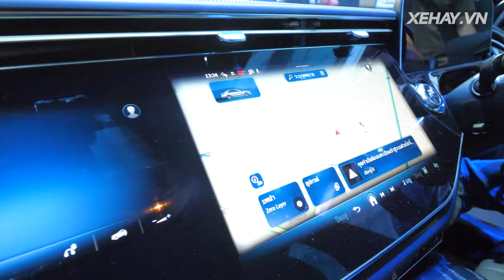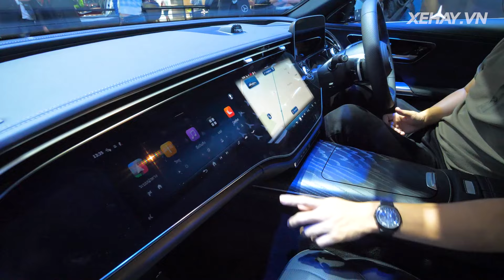Thực tế Mercedes-Benz E-Class 2024: Sang - xịn - mịn và… rất hợp gu Châu Á |XEHAY.VN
MỤC LỤC
00:00 Intro
00:22 Giới thiệu xe
00:52 Thiết kế đầu xe
03:26 Động cơ
03:47 Thân xe
04:47 Đuôi xe
06:07 Hàng thế thứ 2
07:03 Khoang cabin hiện đại

Cảm ơn quý vị và các bạn đã đồng hành cùng XEHAY!

Chúng tôi luôn cố gắng mang tới cho quý vị và các bạn những thước phim với hình ảnh đẹp nhất, nội dung trau chuốt nhất... Vậy các bạn đừng tiếc chúng tôi Like, share và để lại comment để chúng tôi có thêm động lực làm các video hay hơn nữa. ^^

Bản quyền thuộc về XEHAY.
Copyright by XEHAY. Do not reup